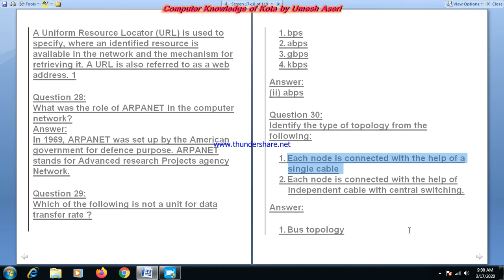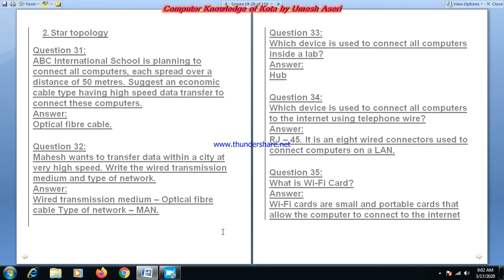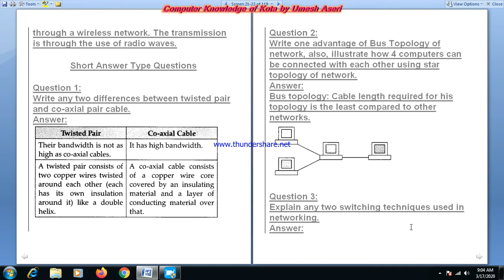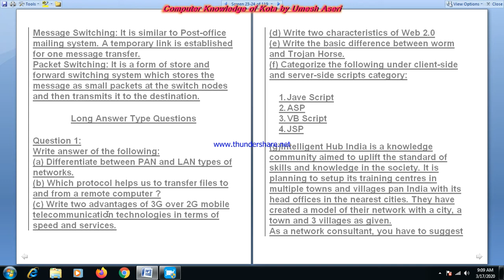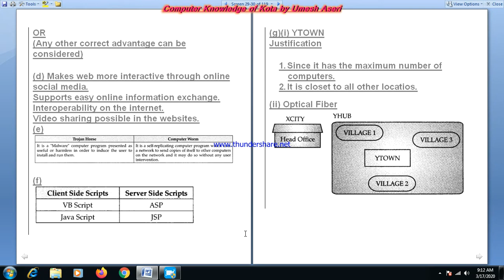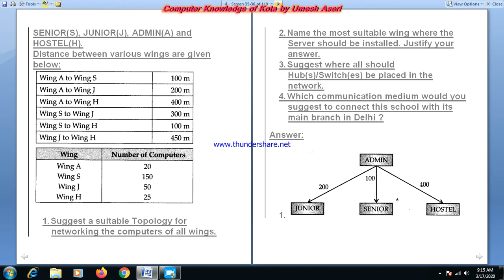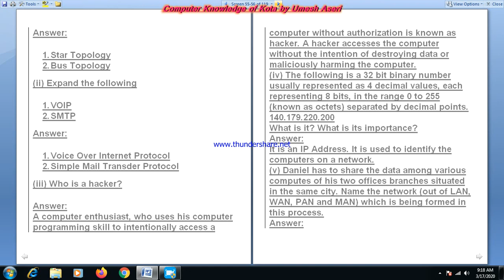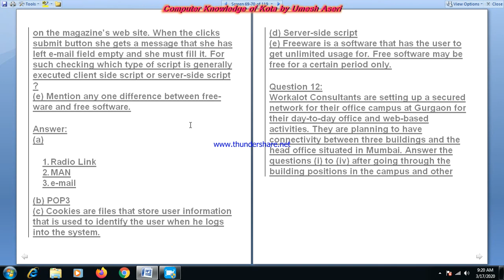network communication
NETWORK COMMUNICATION TOPICS